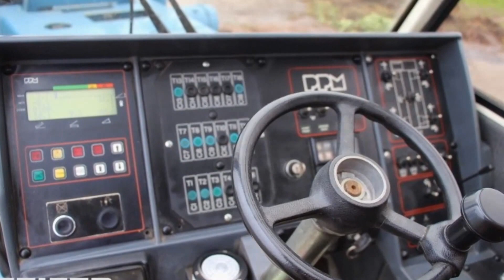PPm ATT350 1998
Manufacturer: PPM
Typ: ATT350
Manufacturer Year: 1998
Fuel: Diesel.
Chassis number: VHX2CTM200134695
Serial number: 134695
KM: 142.337
Crane hours: 14.012
Loading / lifting capacity: 30.000 kg.
Max boom lenght: 9.4 m - 30.4 m.
Boom sections: 4
Jib lenght: 8/15 m ofsettable at angle 0/15/30°
Number of hook blocks: 2 (20t + 10t)
Number of winches: 1.
Drive speed: 73 Km/h.
Number of axles: 2.
Drive / Steering: 4x4x4.
Tyre size: 16.00 R 25. (3 x 50% / 1 x 70%)
Engine manuf. / typ: Mercedes-Benz / OM 906 LA.
Capacity in KW: 174.
Capacity in HP: 236.
Counterweight: 4t compleet

* Vehicle registration.